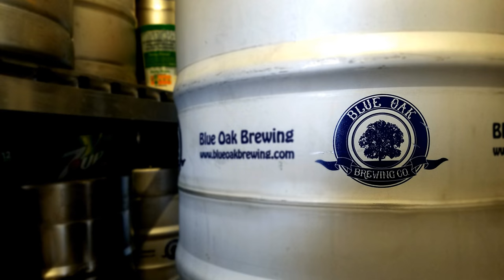Pub in the Park - Microbrews on June 16th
Pub in the Park launches this Saturday, June 16th from 11am to 4pm at Mezes Park and we are proud to be pouring only local bay area microbrews and cider! Check out this video to see which ones will be flowing!